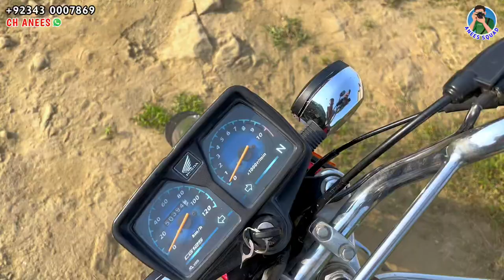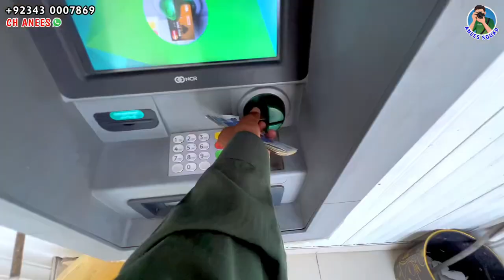My YouTube channel has completed two years || AlhamduliAllah